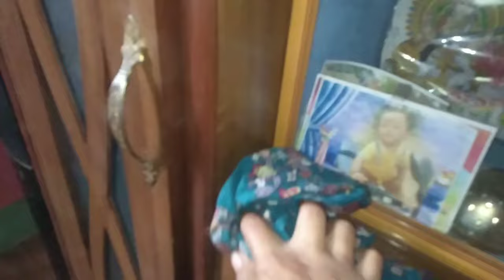आईएमई लाई कति बजे उटनु परछा।र सारा काम भियाउछा Diparaivlog 🥀 5:00 बजे उठेरा काम मा लागियो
My routine vlog family vlog Daily bolgs Deepa vlog Morang vlog house waf vlog life Staly vlog family e vlog bebo vlog SunitaraiSharsta vlog cuzzlng volg Riya volg villagvlog life Staly vlog family vlog kichan vlog